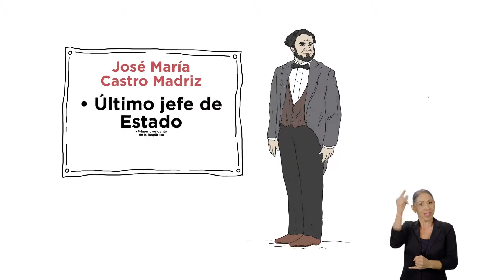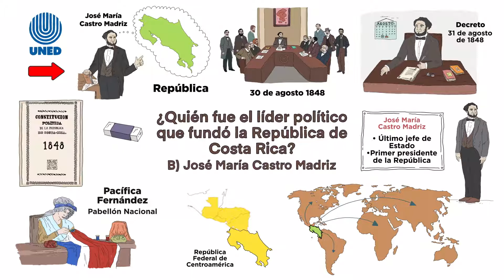¿Quién fue el líder político que fundó la República de Costa Rica?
En la primera administración de José María Castro Madriz, se vio la necesidad de que Costa Rica fuera reconocida como un país con identidad política, al promover la idea de declararla república. El 30 de agosto de 1848, el Congreso aprobó esta iniciativa presentada por la Municipalidad de San José, con el apoyo de otros ayuntamientos del país.
El 31 de agosto de 1848, un día antes de su cumpleaños, Castro Madriz emitió el decreto que lo convertía en el último jefe de Estado y en el primer presidente de la República. Así, el país afirmó su soberanía e independencia para establecer relaciones diplomáticas con otros estados, con lo que se dio la separa- ción definitiva de la República Federal de Centroamérica.
En la Constitución Política de 1848, se cambió el título de Estado por el de República de Costa Rica.